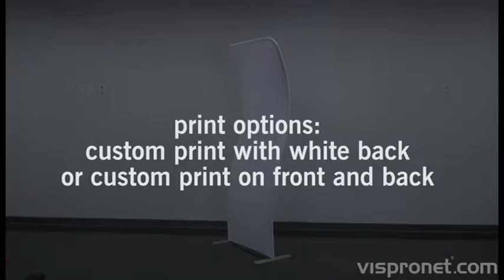Curved Stretch Banner Stand Setup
Bend the competition out of shape with the Curved Stretch Banner Stand. The arch-like shape is assembled with durable snap-button aluminum tension frame. The Curved Stretch Banner Stand measures 3' x 7.7' x 1.6' and you can choose between front-and-back printing or printing on the front only with a white back. The Polydeco Deluxe Stretch material is wrinkle resistant and slides over the frame leaving no extra material hanging.